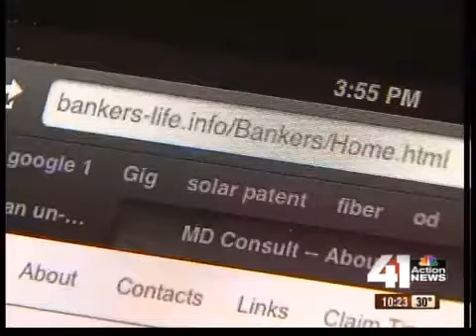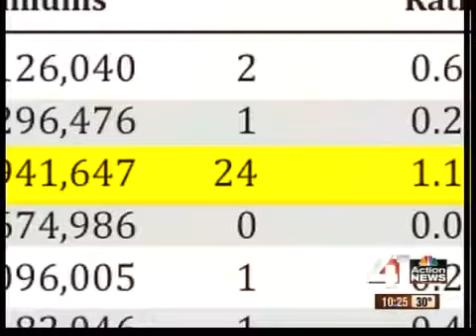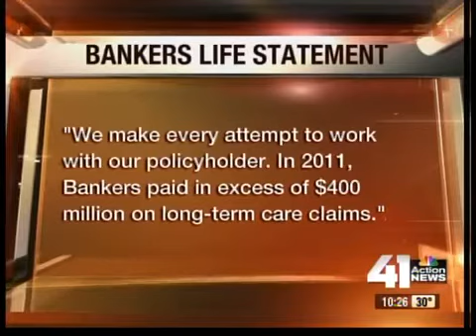Nursing home patients battle insurance company for benefits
An NBC Action News Investigation into nursing home patients battling their insurance companies has uncovered dozens of claims against Bankers Life and Casualty in Kansas and Missouri.